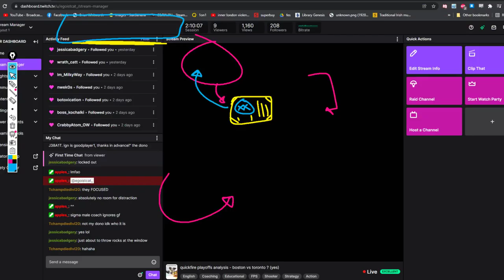boston buckles the play ins - quickfire owl playoffs analysis [stream highlight]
part of the owl playoffs analysis series, lots of useful stuff on brig zen + lucio moira comps

0:00 - brig zen playstyle overview
6:12 - mistakes while attacking with brig zen
13:35 - rein vs brig zen overview
20:15 - how rein comps can interrupt staging
22:49 - critical mistakes from uprising
26:57 - interesting reaper ana comp
30:15 - awful playstyle from boston
35:05 - more lucio moira misunderstandings
42:33 - understanding brig zen timings
46:27 - great support ult mindset from toronto
49:20 - understanding the static brawl from 6man dive

t2 coach looking to give back to the community